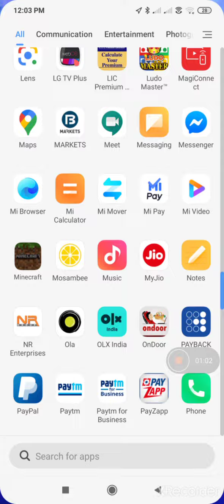How to download minecraft in free 🆓🆓🆓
Side name mcpe monster. Com